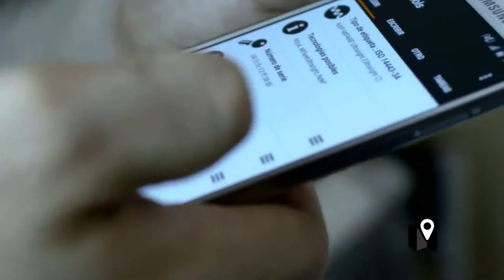Así funcionan los chips subcutáneos que quieren implantar en los hinchas de tigre